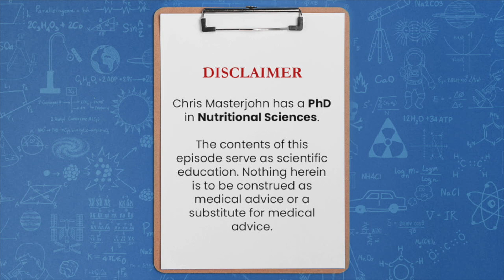How should I take zinc if it makes me nauseous?